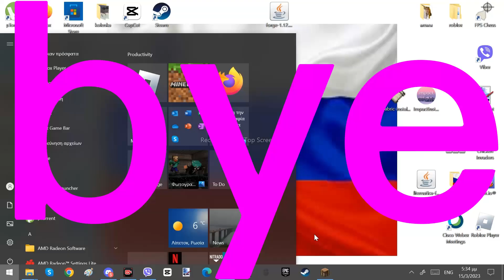me new base